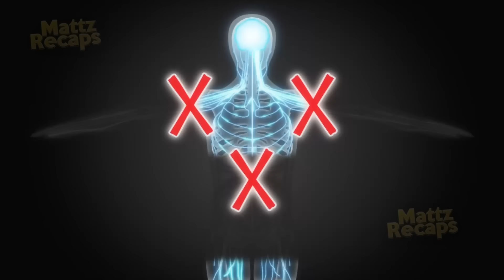[11] Ele Nasceu Sem Magia, Mas Se Torna o Mago Mais Forte da Academia de Magia (Pt.11)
O nome do anime é Mashle: Magic and Muscles e se passa num mundo de magia onde o protagonista é um dos poucos humanos que nasceram sem magia, mas para contornar isso, seu pai o faz passar pelo treinamento do Saitama até que ele fique mais forte que qualquer mago naquele mundo!

Nome:
Mashle - Episódio 11
Mashle Ep 11

00:00 - Intro
02:18 - Mashle Ep 11
05:59 - Mashle Episodio 11